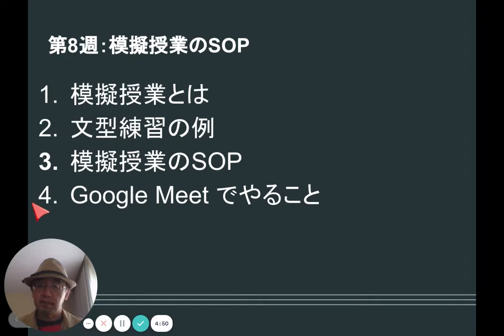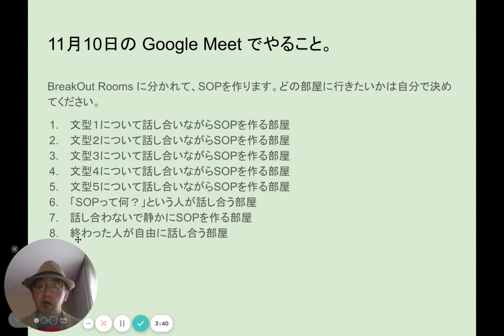Google Meet ですること